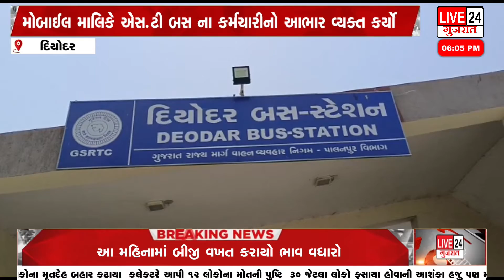દિયોદર એસ ટી કર્મી ની પ્રમાણિકતા સામે આવી